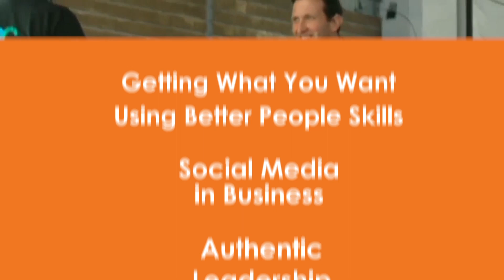Dave Kerpen's Extended Speaking Reel